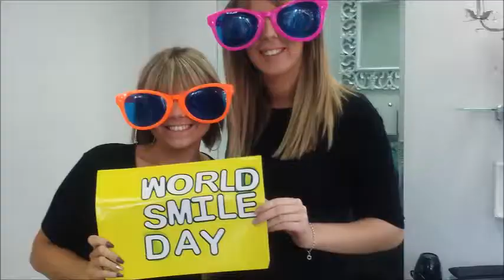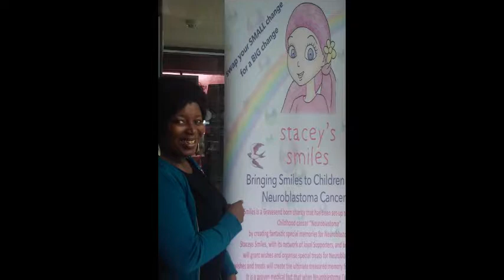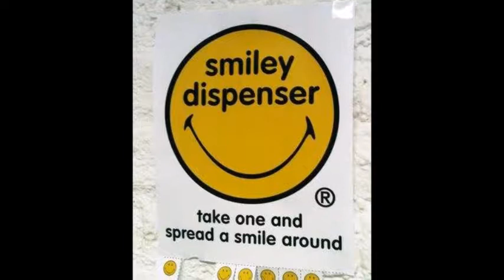Celebrating World Smile Day Gravesend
As a world smile day ambassador, I really enjoyed doing my little bit to help make the world a bettter place by talking to people and sharing smiles especially in my local area Gravesend Kent UK.